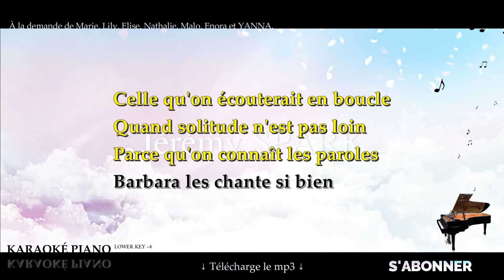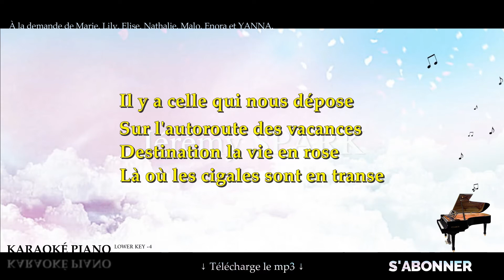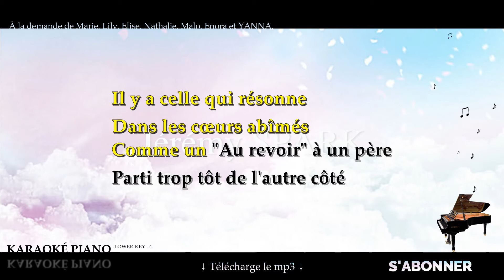Les mêmes chansons - JANIE (Karaoké Piano Français - Lower Key)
Karaoké Piano Français : Les mêmes chansons - JANIE, en Lower Key -4.

▬▬▬▬▬▬▬  Suggestions  ▬▬▬▬▬▬▬

- "Mon idole" de JANIE → À venir...

▬▬▬▬▬▬▬▬  Matériel ▬▬▬▬▬▬▬▬

▬▬▬▬▬▬▬▬  Paroles  ▬▬▬▬▬▬▬▬

Il y a celle que l'on écoute
Comme une vieille amie d'enfance
Celle qui tue le son du doute
Celle qu'on appelle en urgence

Celle qu'on écouterait en boucle
Quand solitude n'est pas loin
Parce qu'on connaît les paroles
Barbara les chante si bien

Il y a celle qu'on adore
Mais on n'y comprend rien
C'est pas grave on l'aime quand même
Mais surtout pour le refrain

Il y a celle qui nous rappelle
La bouche de l'inconnu
Qu'on embrassait qu'un été
Le temps d'une mélo connue

C'est sur les mêmes chansons
Qu'on vit, qu'on rêve et qu'on vieillit
Qu'on danse sur les faubourgs la nuit

Et parce qu'on est tous frères
Le temps d'une mélodie
Que l'on écrit nos vies

Il y a celle qui nous dépose
Sur l'autoroute des vacances
Destination la vie en rose
Là où les cigales sont en transe

Il y a celle qui rappelle
Aux amoureux qui oublient
Qu'ils se sont aimés si fort
Qu'ils s'en sont même dit "Oui"

Il y a celle qui résonne
Dans les cœurs abîmés
Comme un "Au revoir" à un père
Parti trop tôt de l'autre côté

Il y a celle qui ravive
La jeunesse de nos vieux
Elle a pas pris une seule ride
La Piaf qui chante "Mon Dieu"